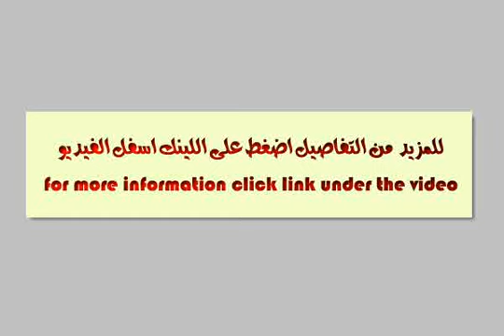Chalet For Sale In North Coast - mlseg.com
Chalet For Sale In North Coast بقرية الجوهرة بالساحل الشمالي شاليه 100م + حديقة 55م ( 2 نوم + ريسبشن + حمام + مطبخ ) -- نصف تشطيب -- شاطئ بطول 600م علي البحر -- ملاعب تنس وكرة قدم -- منطقة خدمات -- حمامات سباحة -- فقط ادفع 45000ج والباقي بتسهيلات علي 60 شهر بدون فوائد - الساحل الشمالي - Egypt Real Estate | North Coast | Chalet For Sale